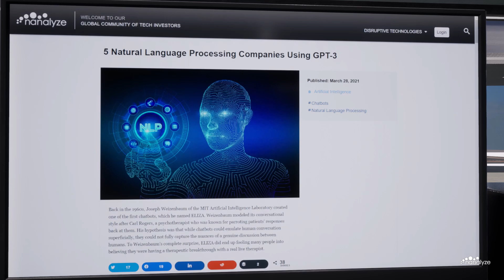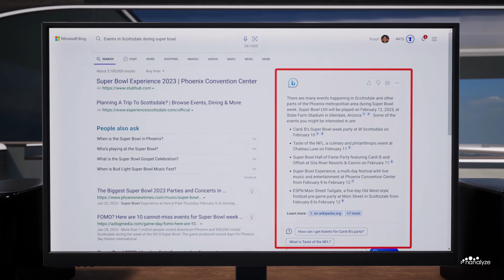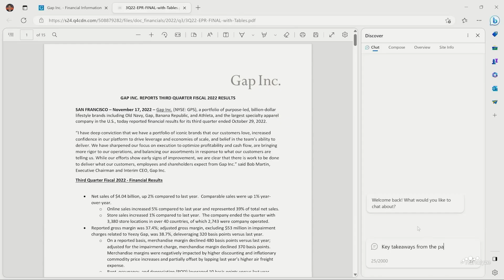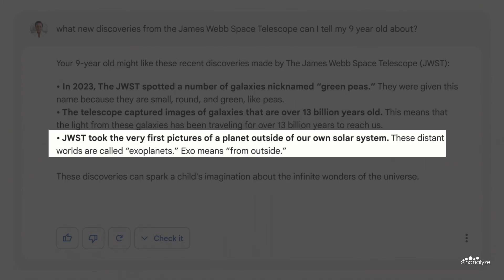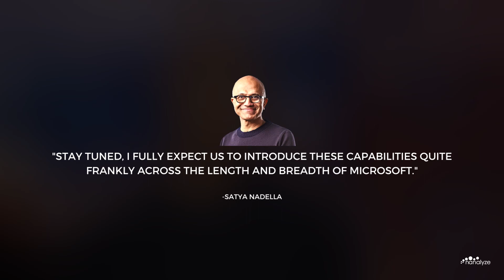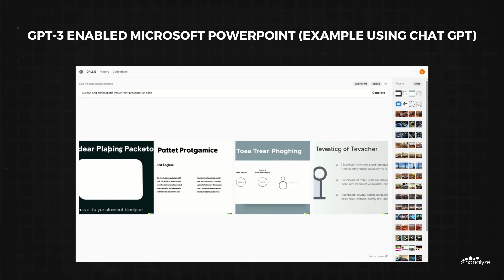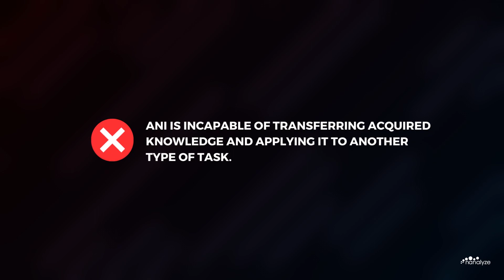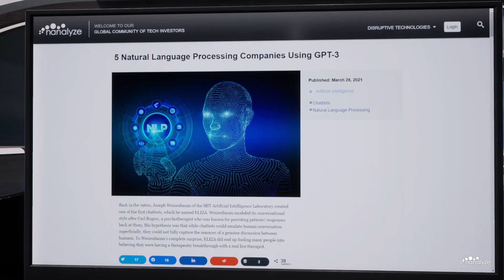The Tremendous Potential Of Microsoft & Open AI’s GPT-3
Why Are Quantum Computing Stocks Falling?

In this video we will explore how Microsoft is leveraging their new Open AI partnership to conquer the internet search industry, enhance their existing software products, and develop an AI assistant capable of achieving Artificial General Intelligence. On January 23rd, 2023, legendary software giant Microsoft announced a 10-billion-dollar multiyear investment in the San Francisco based artificial intelligence firm Open AI. Since Microsoft’s initial 1-billion-dollar investment in Open AI in 2019, the partnership has strengthened with both companies becoming increasingly reliant on each other's services. On February 8th, 2023, Microsoft undoubtedly made the greatest business decision in the company's recent history when they unveiled the integration of Open AI’s GPT-3 family of large language models to their Bing search engine and Edge web browser. When typing a query into the current Bing search engine you’re met with links to websites similar to Google chrome and Yahoo search. The new Bing now displays both links to websites and more in-depth information on a side panel. This added information is sourced directly from websites which allows you to read the information you need without encountering any distracting adverts. The information is also cited for further reading and suggested search terms are included.

This feature alone puts the new capabilities of Bing lightyears ahead of Google chrome however, it gets even better. When you click the new chat feature on Bing, you’re met by a state-of-the-art AI chat bot, in the style of Chat GPT, where you can enter queries up to 2000 characters. The Bing chat bot also understands context, remembers previous searches, and encourages you to be more conversational if you’re unsure what exact questions to ask. Microsoft’s Edge browser also has GPT-3 functionality which grants you the ability to extract and summarise information from webpages and PDF documents. As of 2023 Google has 92% market share of search engines worldwide. Microsoft Bing has 3% market share. Google generates 80% of its revenue from its search advertising business which equated to 224.47 billion dollars in 2022. Only 6% of Microsoft's revenue was generated from its search advertising business which equated to 11.59 billion dollars during the same year. In this scenario Google has more to lose with regards to revenue generation because it has greater exposure to its search advertising business. The new Bing far exceeds the capabilities of Google search with its in-depth information side panel, cited sources, suggested search terms, and AI chat bot functionality. It's simply a superior product which will improve exponentially overtime drawing users away from Google’s flagship product.

CREDITS:
KRK Systems Speakers 3D Model By TheGiwi